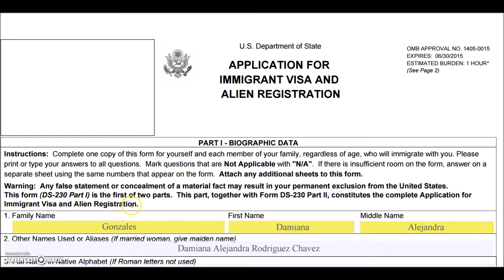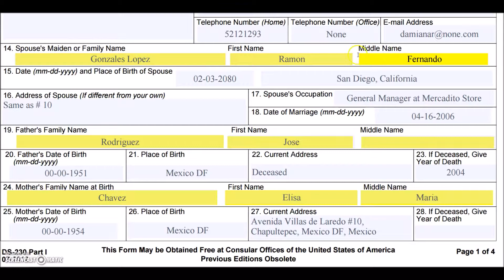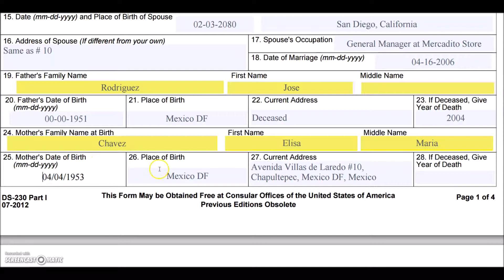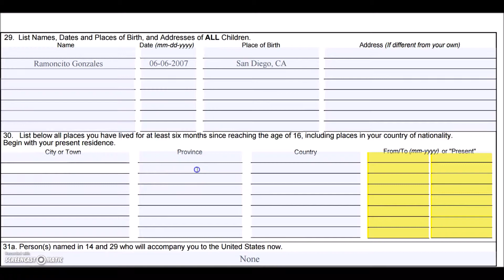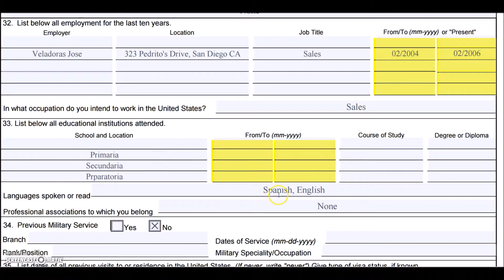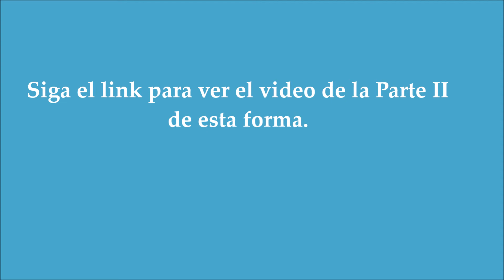Forma DS-230 Solicitud para la Visa de Inmigrante Parte I Datos Biográficos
Como llenar la Forma DS-230 Parte I. Este video es la actualización de mi primer video que grabe ya hace unos años . Aquel video era mi primer video que subia y la calidad no es tan buena ya que estaba nerviosa y hablaba muy rapido :) Espero este video sea de utilidad. No te olvides de mirar la Parte II de este video que ya tambien esta en mi canal.

Aqui les dejo el link: